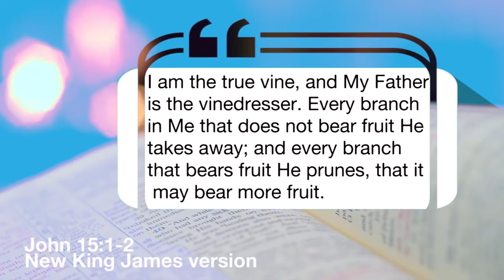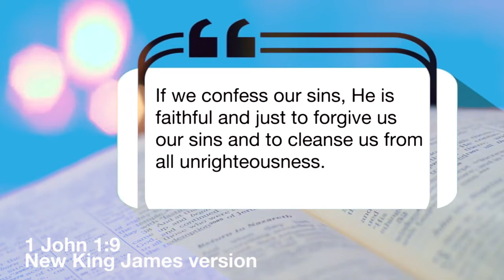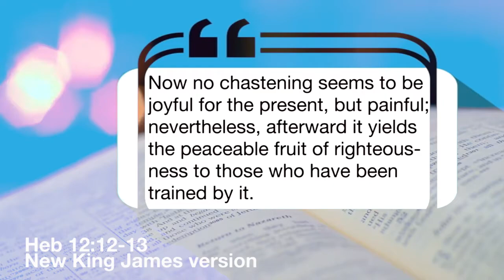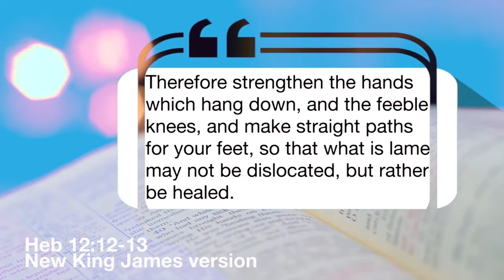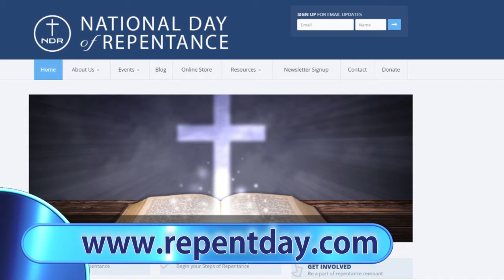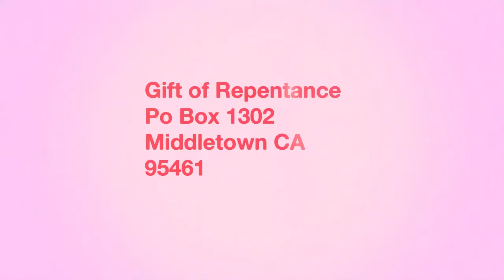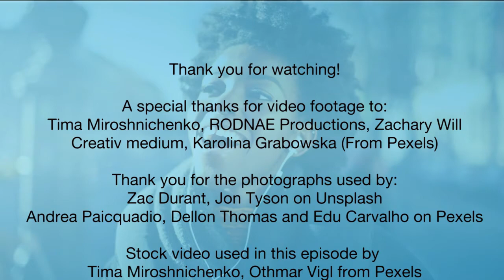The gift of repentance #23